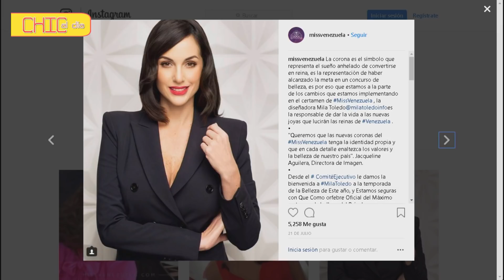Chic al Día EVTV-George Wittels “Me enteré mi salida del Miss Venezuela por redes sociales” SEG 05